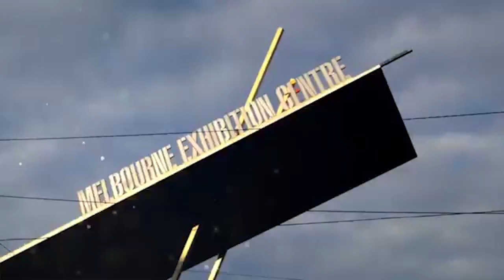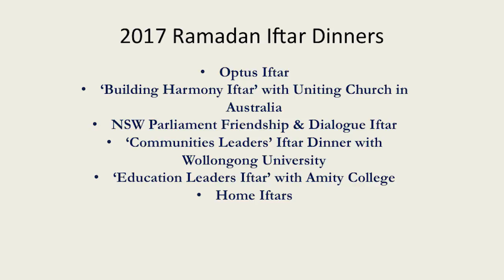Mr Ahmet Polat "Reclaiming Australian Multiculturalism" closing remarks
“Reclaiming Australian Multiculturalism: Policy and Practice in a Shifting Landscape” lecture series

Dr Sev Ozdowski, Chair, Australian Multicultural Council presents on “Reclaiming Australian Multiculturalism: Policy and Practice in a Shifting Landscape”.

The facilitator of the program is Cath Dwyer, Manager, 702 ABC Sydney who will be introduced by John Cleary, Retired ABC Presenter & Affinity Advisory Board Member.
51-57 Pitt St, Suite 501, Level 5, Sydney, NSW 2000